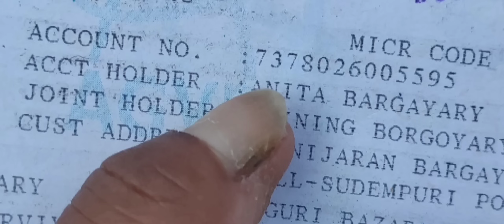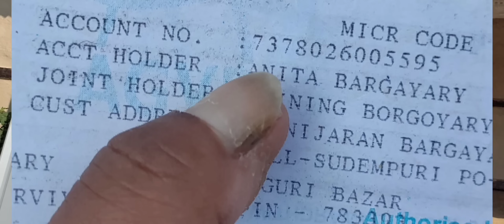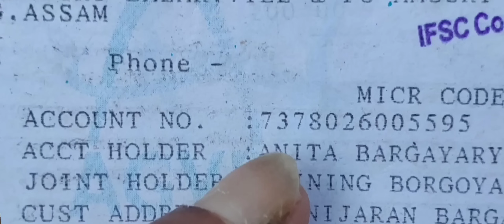Duku Nangtao Sase Boro Gotoni Songsara Aiteng Akai Ranlang Jwbai Gwbang Dahaibai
Duku Nangtao